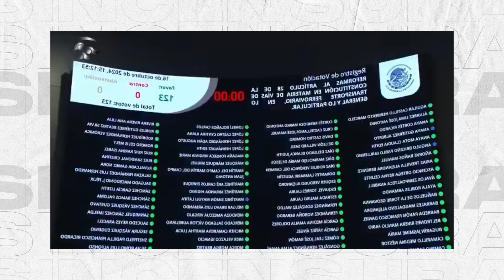¡A TODA MÁQUINA! Senado avala reforma que prioriza TRENES de pasajeros